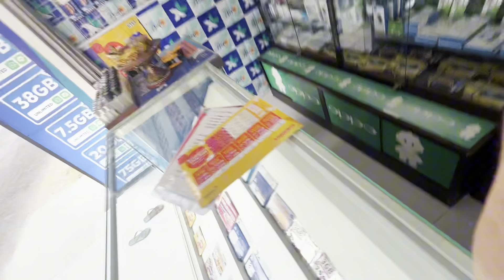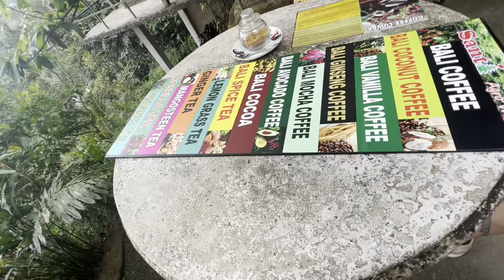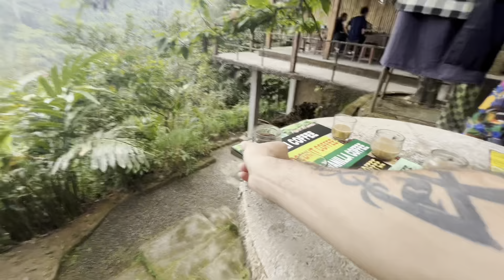Tasting Luwak poo 💩 Coffee… Day 5 in Bali